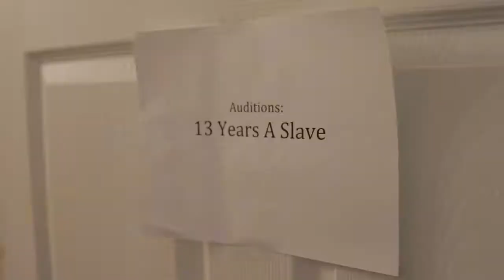Dahéli Reel 2017